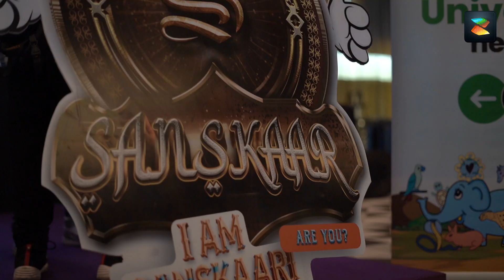Team Zion at The JorrDaar Event ft @rajshamani, @nehanagar, @DigitalPratikShow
This is a vlog from The JorrDaar event. It was India's first IRL NFT ticketed event. Watch team Zionverse interact with people creating on Web3.0

About:
Zionverse is a Web3 UGC Gaming Platform based on Indian culture and historical characters, a truly decentralized full-blown metaverse gaming ecosystem.